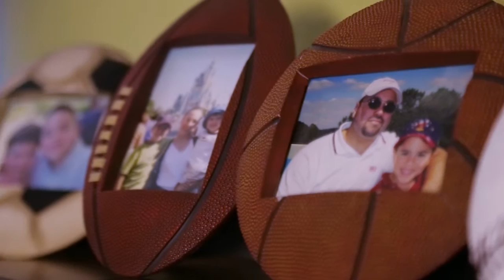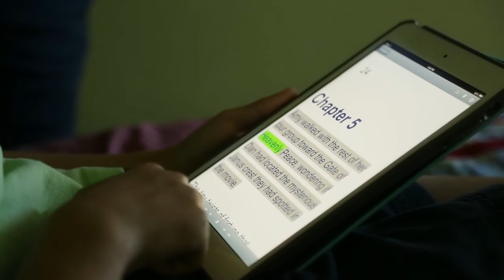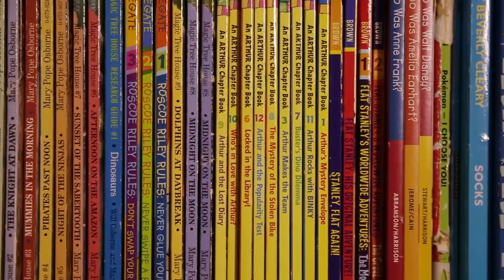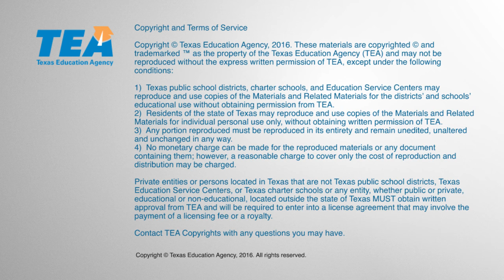Bookshare ayuda a los estudiantes con dislexia a hacerse aficionados a la lectura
Se presenta la familia Álvarez de Plano, Texas, cuyo hijo, José, tiene dislexia y ahora gracias a Bookshare es aficionado a la lectura. En el video de arriba, aprenderá usted sobre la odisea de esta familia desde los puntos de vista de José y la mamá de José, Lola. Escuche la perspectiva del papá de José, Pablo, en otro video

Bookshare Helps Student with Dyslexia Become Avid Reader

Introducing the Alvarez family from Plano, Texas, whose son, Jose, has dyslexia, and now thanks to Bookshare, is an avid reader.
In the video above, you’ll hear about this family’s journey from the perspective of Jose and his mom, Lola. Get the perspective of Jose’s father, Pablo in a separate video